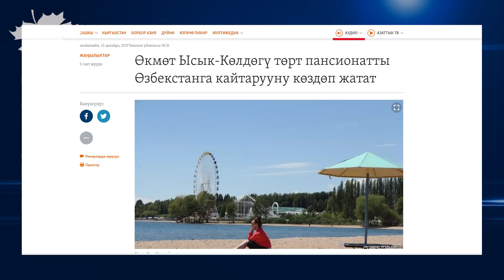"Дейт" Баары Арашанда чечилет…